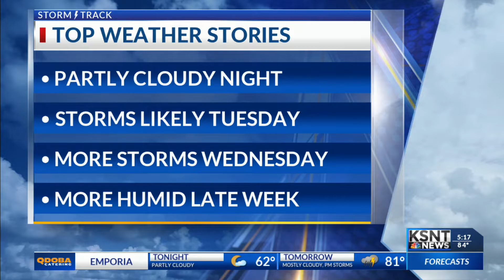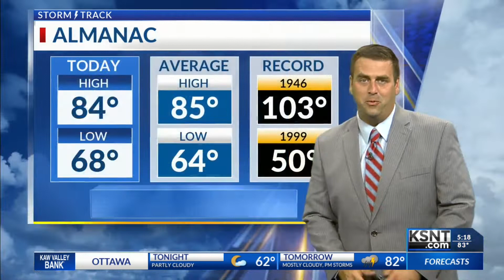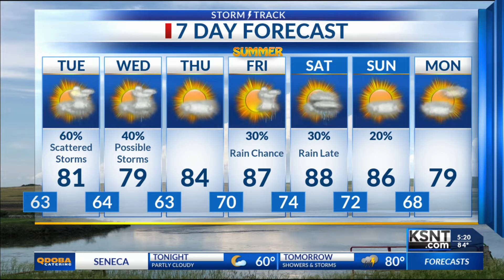Latest Weather Forecast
Tracking thunderstorms to move through the area on Tuesday and Wednesday.